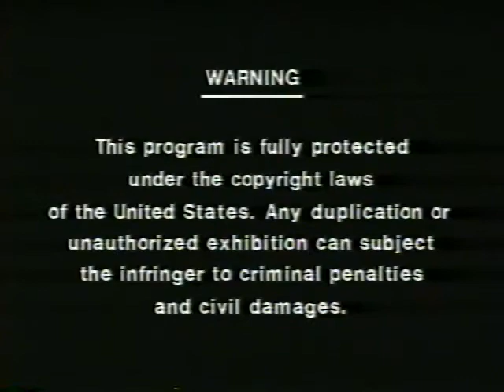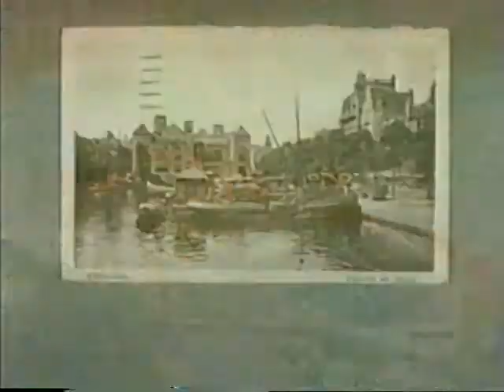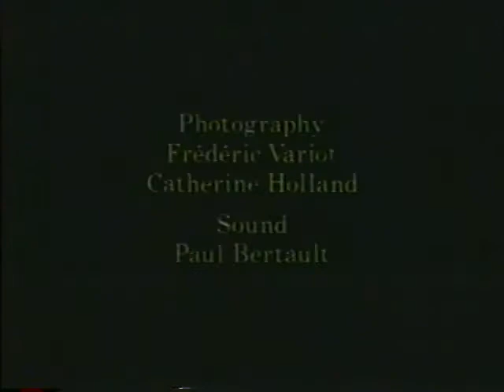Pierre Bonnard in search of pure colour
art, painting, pierre bonnard